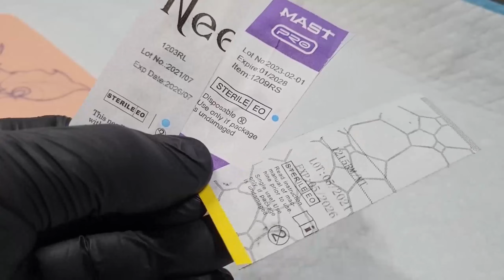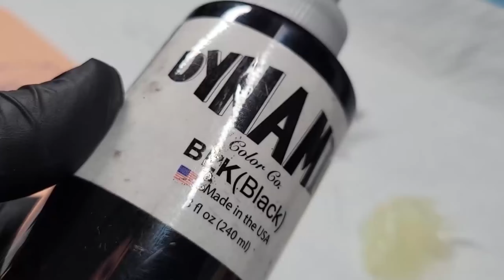🌹 Tattooing a Neo-Traditional Rose on Fake Skin: Artistry Unveiled at BeBayStudios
Join me in this captivating session as I tattoo a neo-traditional rose in vibrant color on artificial skin. 🎨 Experience the step-by-step process, from linework to shading, and dive into the passion behind this timeless floral design.

Ready to witness the bloom? Let's dive into the world of neo-traditional roses and artistic expression.

Inkspiration awaits,
Shane